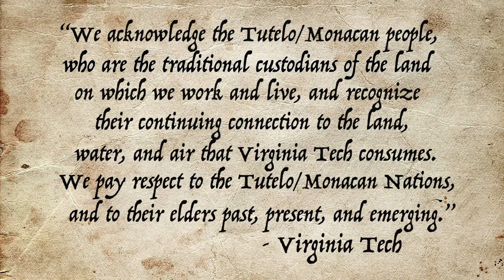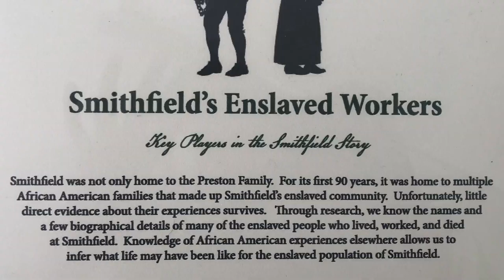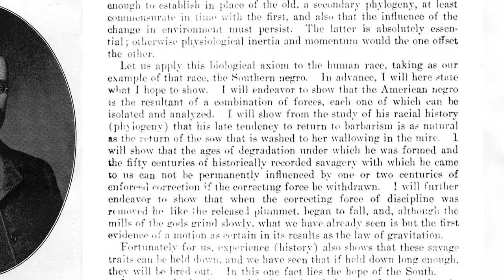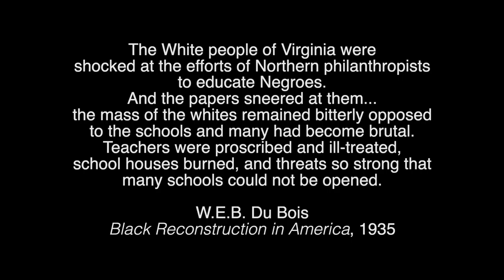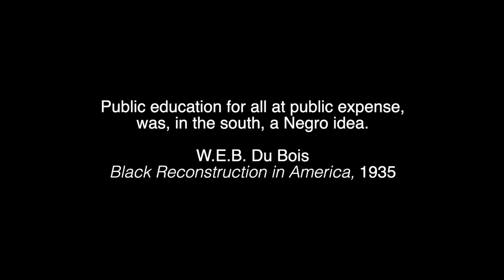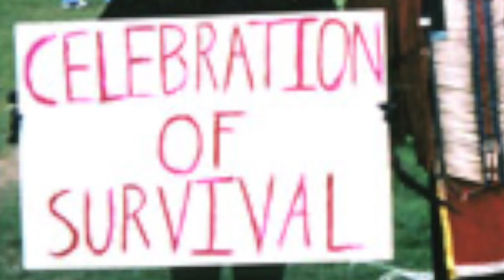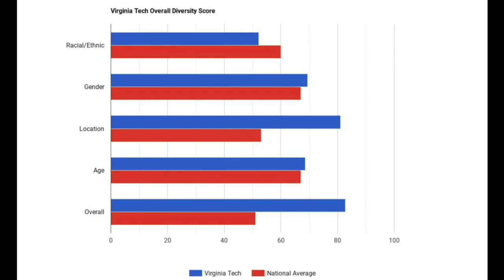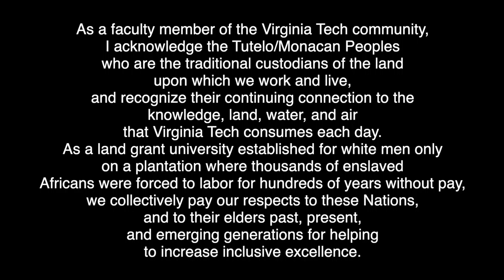Virginia Tech Short Film on Diversity: Inclusive Excellence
This film looks at Virginia Tech's history with diversity and inclusivity. It highlights where Tech started and how it continues to grow in diversity efforts. The film features a special interview with Dr. Kerri Moseley-Hobbs.

Kaela Carle researched, filmed, edited, and narrated Part 1: Origins.